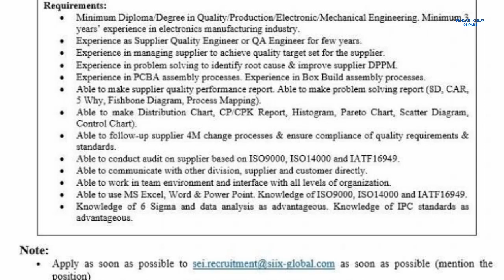PT SIIX Electronics Indonesia Batam Info Lowongan Kerja Batam hari ini via Email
loker batam hari ini siix electronics indonesia muka kuning batamindo industrial park

Supplier Quality Engineer (sebelum 28/Feb/2023)
Email resume ke:
(Subject: MR.23011 - Supplier Quality Engineer)

Alamat PT. SIIX Electronics Indonesia
Jl. Beringin Lot 9 – 10